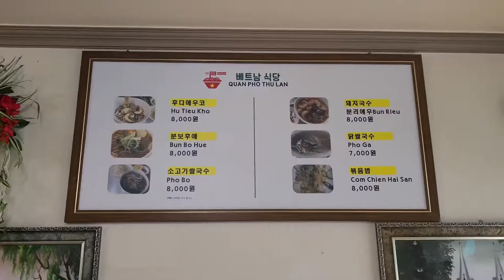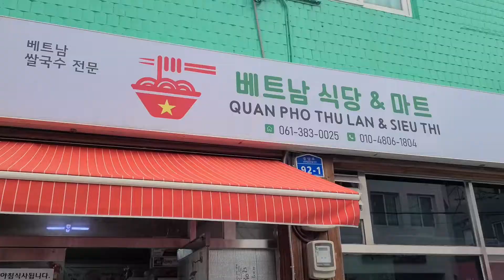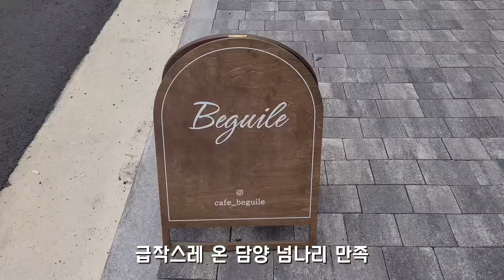담양여행?은 아니고 맛집 브이로그feat.카페[담양맛집 베트남음식 소고기 쌀국수 분짜 짜조 월남쌈]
친구 추천으로 ㅈㅁ 베트남 음식점 있다고 해서
바로 담양으로 점프 뛰었습니다
점프 뛴 보람이 있네요 ^^
제 인생 분짜 짜조 였습니다 그냥 베트남 여행온 수준의 맛!
가격도 상당히 착하고 양은 10000원넘는 쌀국수보다 많았습니다
마무리 카페까지 완벽한 하루!
혹시 근처에 사시거나 여행 오신분들은 꼭 꼭 꼭 가보세요 !

전남 담양군 담양읍 중앙로 92-1
베트남식당&마트

전남 담양군 담양읍 중앙로 93
비가일(카페)